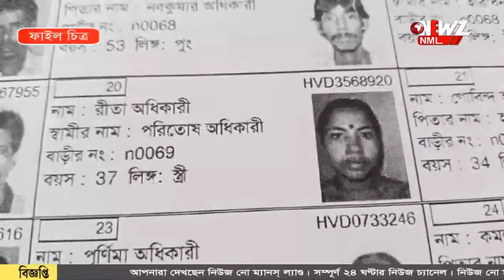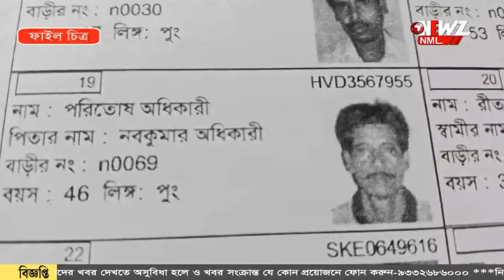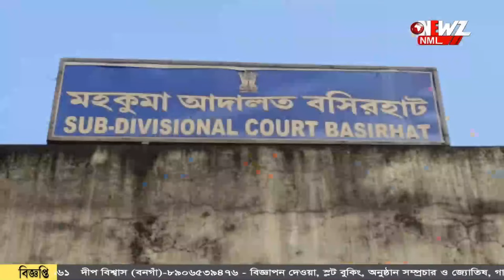স্বামীকে খুনের অভিযোগে ধৃত স্ত্রীকে আদালতে তোলার সময় বিক্ষোভ৷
স্বামীকে খুনের অভিযোগে ধৃত স্ত্রীকে আদালতে তোলার সময় বিক্ষোভ৷ অভিযুক্ত স্ত্রী ও তার প্রেমিকের কঠোর শাস্তির দাবি এলাকাবাসীদের।